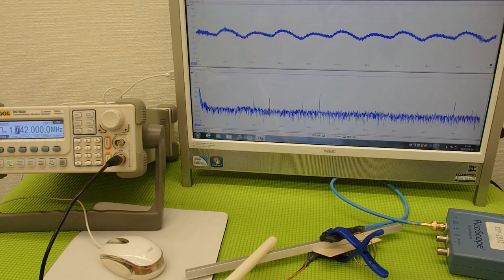オリジナル超音波プローブの「発振・制御」技術